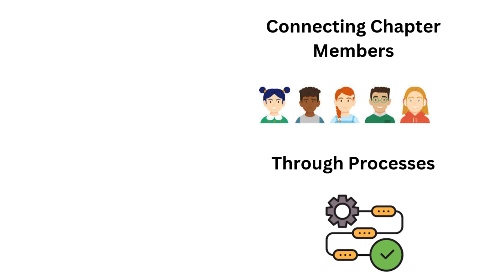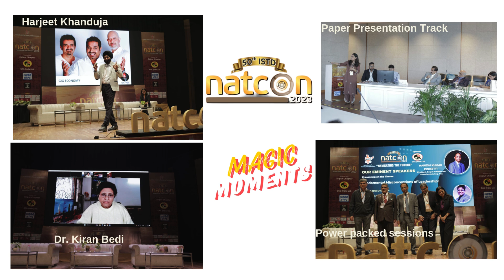ISTD 1 0 Journey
An overview of my journey as ISTD Jaipur Chapter Chairperson so far and we call it 1.0 as we are all set for 2.0 Journey.